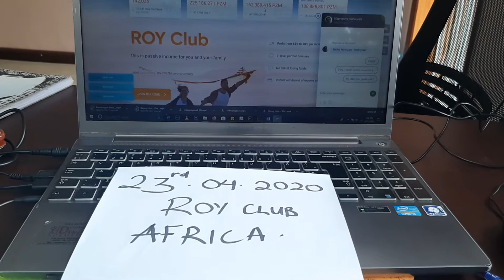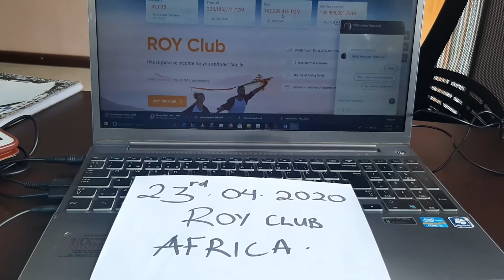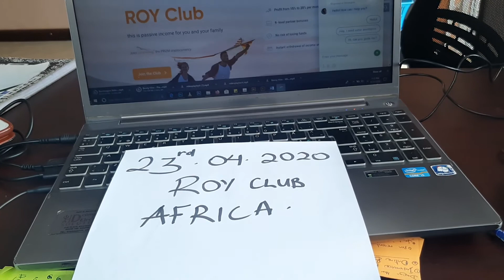Fundamentals of personal financial growth.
There are 4 fundamentals of personal financial growth.
1. Income
2. Saving
3. Assets
4. Cashflow.